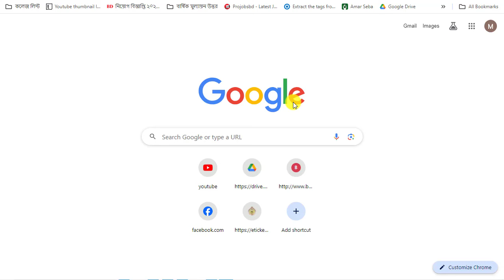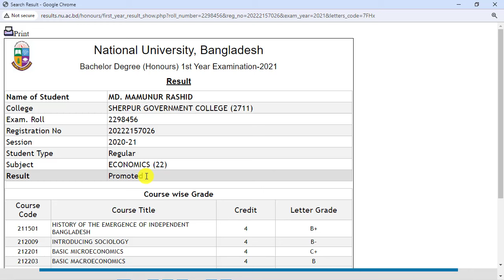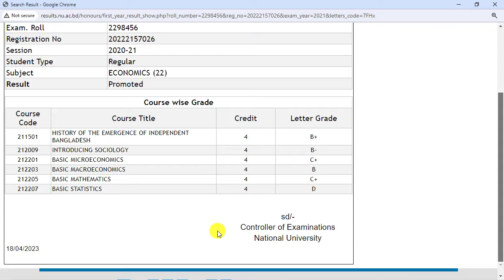অনার্স ১ম বর্ষ রেজাল্ট দেখার নিয়ম || Honours 1st Year Result || How to Check Honours 1st Year Result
অনার্স ১ম বর্ষ রেজাল্ট দেখার নিয়ম || Honours 1st Year Result || How to Check Honours 1st Year Result. Honours 1st Year Result Check 2021-22 || How to Check Honours 1st Year Final Exam Result 2024
Honours 1st Year Result Check 2021-22 || How to Check Honours 1st Year Final Exam Result 2024
অনার্স ১ম বর্ষ রেজাল্ট দেখুন | How to Check Honours 1st Year Result 2021-22 | Honours 1st Result
How to Check Honours 1st Year Exam Result || Honours 1st Year Result 2024 | অনার্স ১ম বর্ষের রেজাল্ট দেখার নিয়ম ২০১৮-১৯ শিক্ষাবর্ষ

How To Check Honours 1st Year Result  Honours 1st Year Result
How to Check Honours 1st Year Result 2024 | Honours 1st Year Result 2024 | Honours 1st Year Exam Result
How to Check Honours 1st Year Result 2024 | Honours 1st Year Result 2024 | Honours 1st Year Exam Result How to Get Easy Solution.
Whats App. Today I Make A awesome Video For NU Honours 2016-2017 Sessions How to Check Honours 1st Year Final Exam Result. National University Honours Second Result 2024 By SMS and Online. Honours 1st Year Result 2024
How to Check Honours 1st Year Result Marksheet || Honours 1st Year Result 2024 || Honours 1st Year
This time, we have come up with something special for you. You know that Honours 1st year result has ended. So all the Honours 1st year students eagerly waiting for the results. This year the Honours 1st year examination started at 30 December 2024 and ended at 06 August 2024. Therefore it is the possible time to publish the Honours 1st year result.

Honours 1st Year Result Publish Date
Do you want to know, when 1st year result will publish or kobe dibe result? Based on the other results of National University, it is conceivable that the results will be released within 03 months of completion of the examination. So this year the end date of the exam is 10 Honours 1st Year Result Check 2021-22 || How to Check Honours 1st Year Final Exam Result 2024
How to Check Honours 1st Year Exam Result || Honours 1st Year Result 2024 | অনার্স ১ম বর্ষের রেজাল্ট দেখার নিয়ম ২০২০-২১ শিক্ষাবর্ষ

Do you want to know, when 1st year result will publish or kobe dibe result? Based on the other results of National University, it is conceivable that the results will be released within 03 months of completion of the examination. So this year the end date of the exam is 30 December 2024. As a result, it is possible to publish the results on the last week of November. Therefore stay with us for all update notice. of Honours 1st year.

NU Honours 1st Year Result by Mobile sms
If you don’t have a internet enable device or online method doesn’t work then this system is only for you. Go to your mobile message option and type the format like this